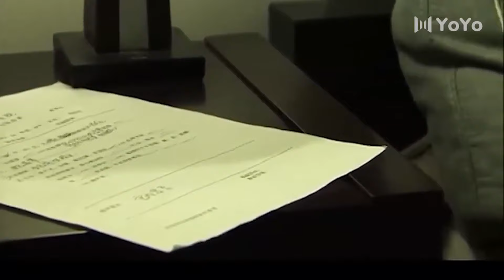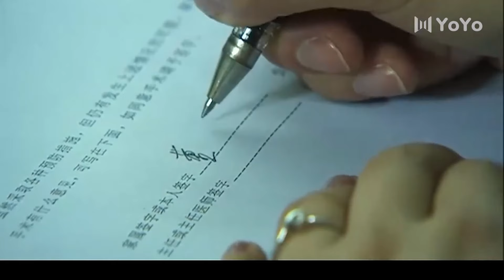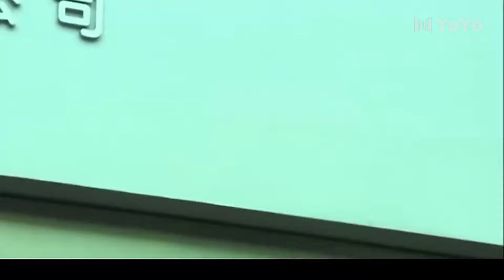美女出軌小夥子，還懷上了他的孩子！💕中国电视剧#情感